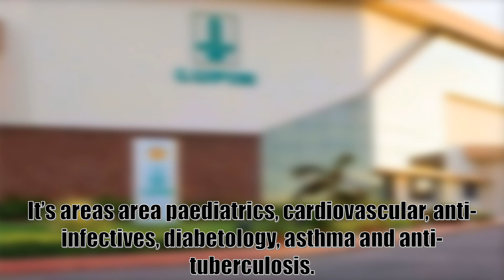10 Quick Facts About Lupin Pharmaceuticals | जानिए Lupin के बारे मे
Here is a list of 10 quick facts about Lupin.

Lupin Limited is a pharmaceutical company based in Mumbai.
It was founded in 1968 was founded by Desh Bandhu Gupta.
It’s areas area paediatrics, cardiovascular, anti-infectives, diabetology, asthma and anti-tuberculosis.
Its R&D program is headquartered in Pune that houses over 1400 scientists.
Its products are basically in Pharmaceuticals, branded and generic drugs.
It gained recognition when it became world’s largest manufacturers of tuberculosis drugs.
It also has a global leadership position in anti-TB and Cephalosporin segments.
It recorded a revenue of $2.55 billion in 2017.
It has an employee strength of over 15000.
It is 12th largest company by market capitalization and 8th largest generic pharma company by revenue.

When was Lupin founded?
Is Lupin a public limited company?
Is Lupin a good company?
What are Lupin products?